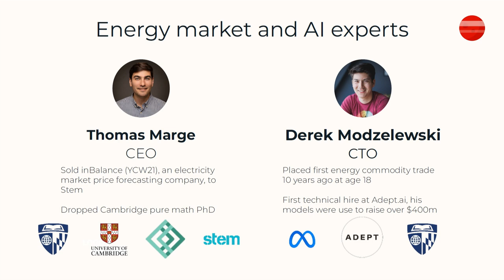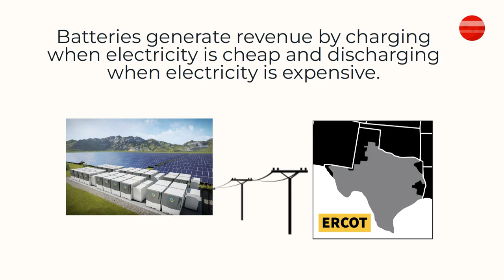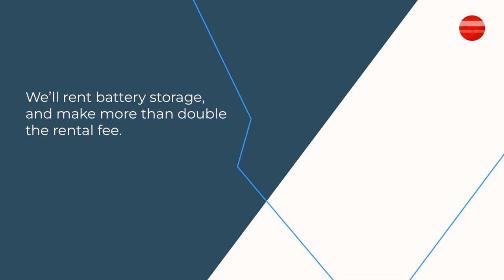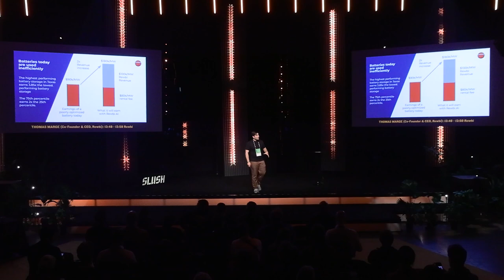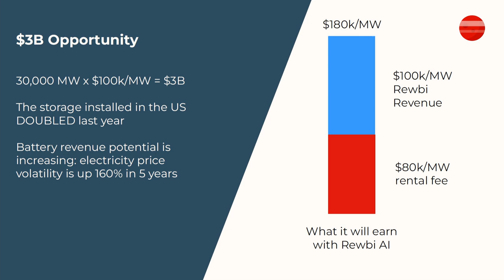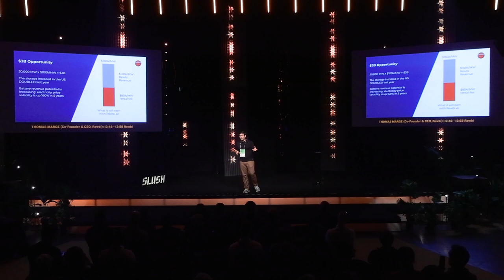Thomas Marge Co-Founder & CEO @Rewbi | Slush 2024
AI Showcase: Thomas Marge Co-Founder & CEO @Rewbi | Slush 2024